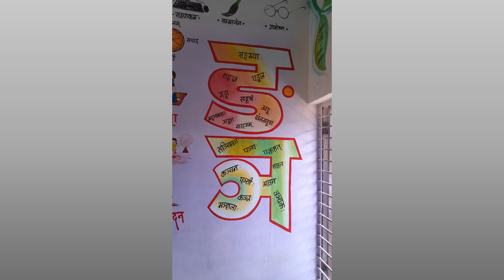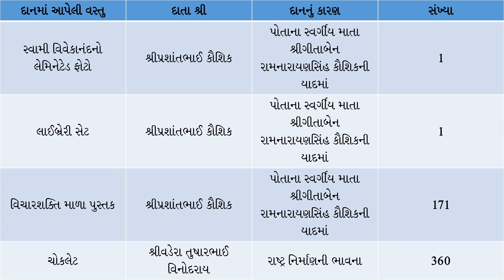Seminar Journey 133@Sri Hathab Prathmik Shala - Bhavnagar 13-09-2023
Seminar Journey 133@Sri Hathab Prathmik Shala - Bhavnagar 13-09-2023 - Young Vivekananda Group Bhavnagar.
Total Number of Students Present Were 56 from 5th to 8th Std in Seminar.
નરેનથી વીર સંન્યાસી વિવેકાનંદ પુસ્તક નંગ 13 શ્રીપ્રશાંતભાઈ કૌશિક દ્વારા આપવામાં આવેલ છે.